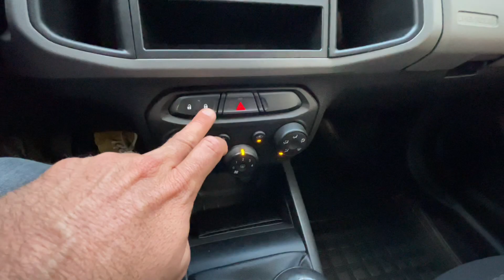PRISMA 1.0 JOY 2019/2019, ESPECIFICAÇÕES E CONSUMO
DEMONSTRAÇÃO PARA VENDA PRISMA 1.0 JOY 2019

ESTAMOS LOCALIZADO EM GUARACIABA DO NORTE CEARÁ A 300 KM DE FORTALEZA CAPITAL